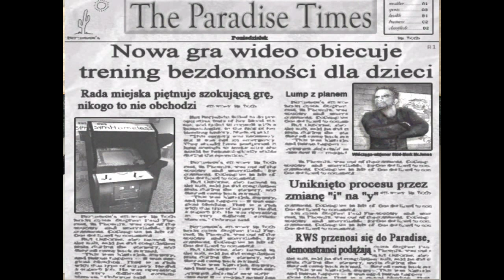Postal 2 #2 - Gry są złe! (Zawiera Spolszczenie) || Net4Laugh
Po miesięcznej przerwie druga część moich zmagań z Postal 2.
Wybaczcie za szumy, ale chwilowo nie mam uziemionego komputera.

Co wikipedia mówi o grze:
Druga część serii komputerowych gier FPS Postal. Została wyprodukowana przez firmę Running with Scissors, a wydana w Polsce przez LEM. Gra, podobnie jak pierwsza część, wywołała spore kontrowersje, głównie za sprawą dużej ilości krwi. Posiadanie tej gry na terenach Australii i Nowej Zelandii jest prawnie zakazane. Fabuła gry jest liniowa lecz zadania można wykonywać w różnej kolejności.